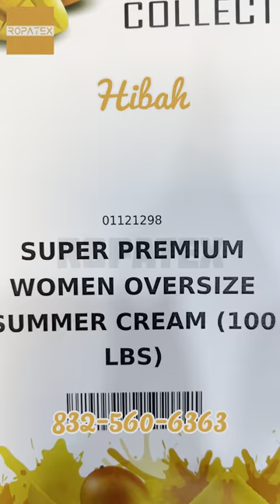Mixed Used Clothes Items usedcloth ropausada items clothing usedclothings الملابس المستعملة